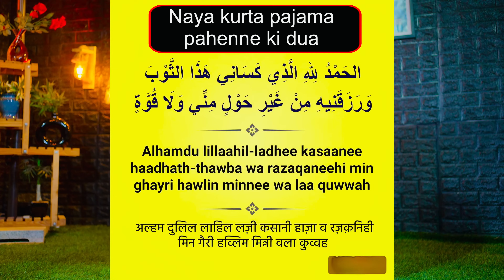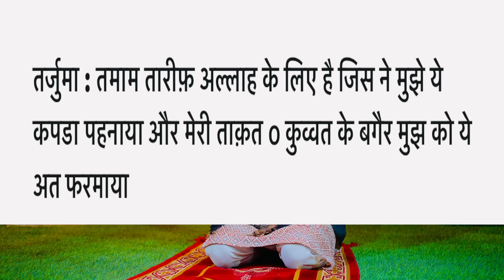Eid Par Naya Kurta Pajama Pahenne Ki Dua | Naya Libas Pahenne Ki Dua | Eid ul Fitr 2024 | GS World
GS World presents is
Naya Kurta Pajama Pahenne Ki Dua,
Eid par naya libas pahenne ki dua hindi mein,
Eid ul fitr 2024 Special Video,

Shukriya
Allah Hafiz

Salman Malik

2024 eid ul fitr
eid 2024,how many holidays on eid ul fitr 2024 in pakistan
Eid ul fitr ki sunnate
eid ki sunnate
eid ke din ki sunnate
eid ke din ki sunnat
eidul fitr ki sunnaten
eid ul fitr ki sunnat
eid ki sunnat
eidain ki sunnaten
eid ul fitr ki sunnate aur aadab
eid ki sunnat or mustahabbat
Eid ki din ki sunnate
Eid ul fitr ki sunnatain
eid ki sunnatein
eid ke din ki sunnate aur adaab
eid ki sunnatain